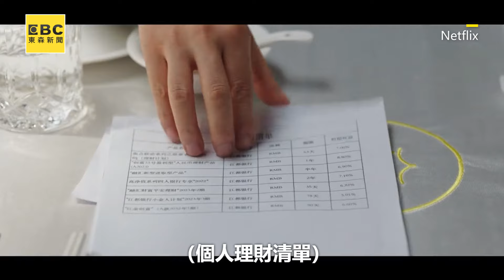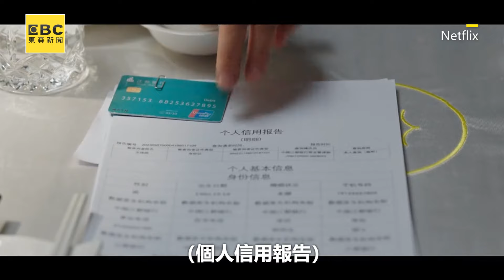主播相親遇「迷之自信」普男！遭嫌身高165CM超傻眼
影片來源：Netflix